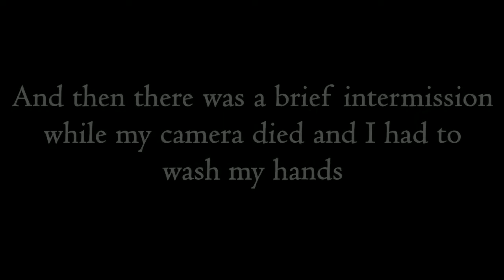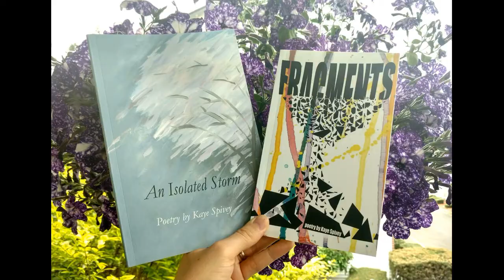Halloween Pumpkin Carving & Chat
Pro tip: Don't cut your pumpkin lid into a circle. If you cut a weird shape then you'll always know exactly which way it goes back on.

Hope you enjoyed me doing  something a little different and fun for Halloween! I like watching pumpkin carving videos, so I thought I'd do one of my own, but editing over an hour of footage of me rambling to myself was hard. XD I tried to keep in all the parts where the cats were playing.